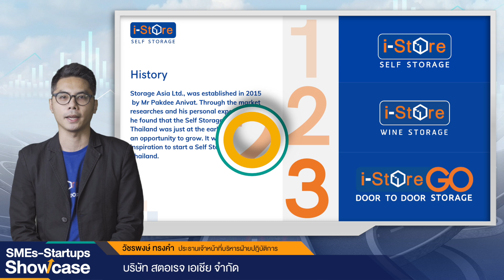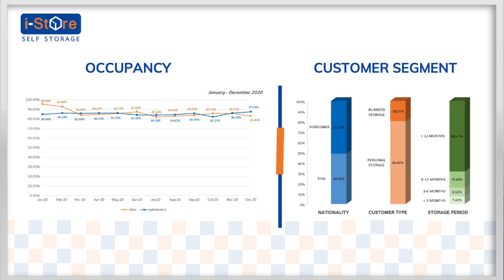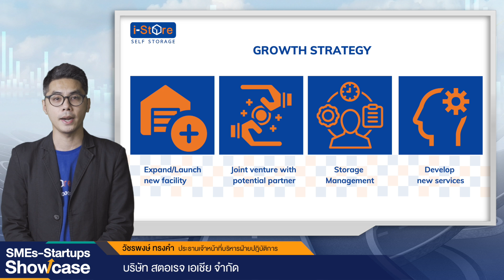บริการให้เช่าพื้นที่จัดเก็บทรัพย์สินระดับพรีเมี่ยม - บ.สตอเรจ เอเชีย| SMEs-Startups Showcase: EP17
ผู้ให้บริการเช่าพื้นที่จัดเก็บทรัพย์สินหรือสิ่งของระดับพรีเมี่ยม (Self Storage) ภายใต้แบรนด์ “ i-Store Self Storage ” ปัจจุบันเปิดให้บริการสาขาสีลม และสุขุมวิท 24 ให้บริการ 3 รูปแบบ ได้แก่
 1) Self Storage คือ ให้บริการเช่าห้องเก็บทรัพย์สินส่วนตัว มีขนาดตั้งแต่ 0.5 ตรม. จนถึงขนาด 18 ตรม. โดยลูกค้าเป็นผู้ดำเนินการจัดเก็บสิ่งของด้วยตนเองได้ตลอด 24 ชั่วโมง
2) Wine Storage คือ ให้บริการเช่าเก็บไวน์ โดยมีเครื่องควบคุมอุณหภูมิและเครื่องควบคุมความชื้น ที่ได้มาตรฐานในการเก็บรักษาไวน์โดยเฉพาะ
3) Door to Door Storage คือ บริการรับฝากสิ่งของส่วนตัวถึงบ้าน โดยที่ลูกค้าไม่ต้องเดินทาง บริษัทมีบริการไปรับและเก็บให้แก่ลูกค้าถึงบ้าน ผ่านระบบการจัดการออนไลน์ทั้งหมด มี 2 รูปแบบการให้บริการ คือ การจัดเก็บสิ่งของเป็น By Item และ By Size ภายใต้แบรนด์ i-StoreGo Door to Door Storage